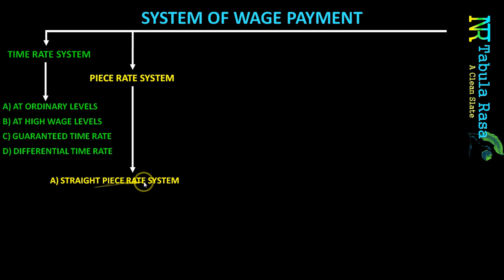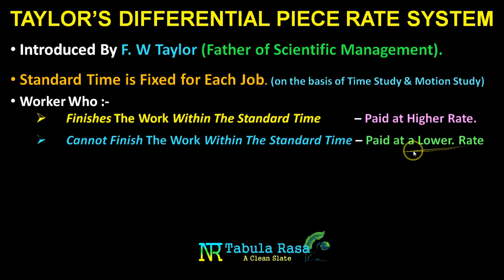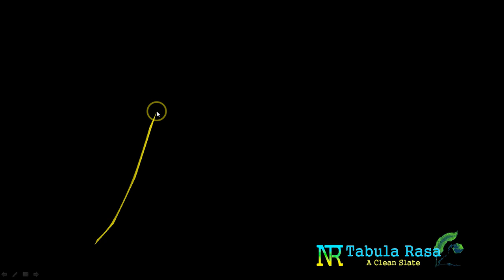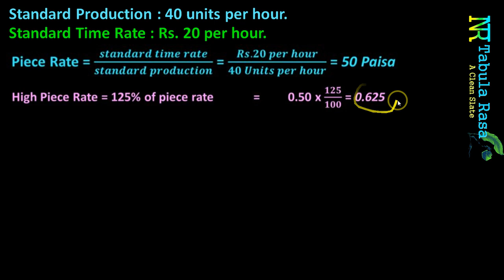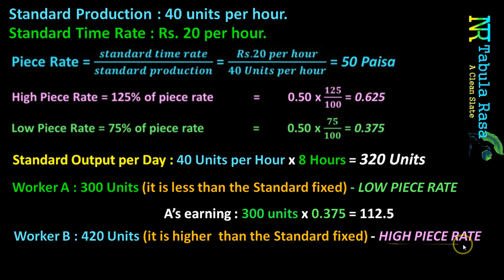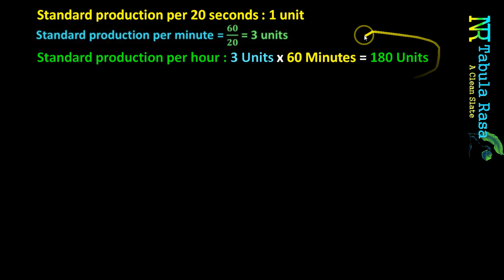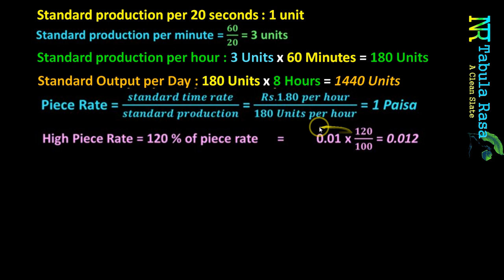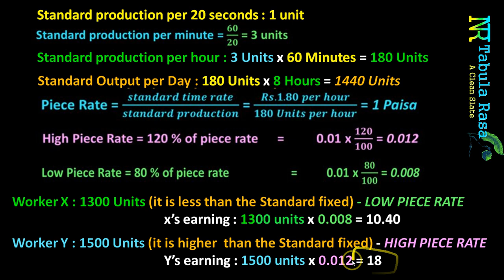TAYLOR’S DIFFERENTIAL PIECE RATE SYSTEM | SET,NET-JRF | COMMERCE LECTURER | HSST INTERVIEW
This video is specially Prepared for :
1. Eligibility Tests (SET, NET-JRF)
2. KERALA PSC Commerce Lecturer Exam.
3. KERALA PSC Higher Secondary School Teacher (HSST) Commerce Interview. and
4. Other competitive exams related to Commerce Subject.

കോമേഴ്സ് വിദ്യാർത്ഥികൾക്കും , കോമേഴ്സുമായി ബന്ധപ്പെട്ട  മത്സരപരീക്ഷകൾക്കും , നെറ്റ്, സെറ്റ് പോലുള്ള യോഗ്യതാ പരീക്ഷകൾക്കും തയ്യാറെടുക്കുന്നവർക്കും ഉപകാരപ്രദമാകുന്ന രീതിയിൽ "TAYLOR’S DIFFERENTIAL PIECE RATE SYSTEM" ലളിതമായും സമഗ്രമായും അവതരിപ്പിക്കാനുള്ള ശ്രമമാണ് നടത്തിയിട്ടുള്ളത്.